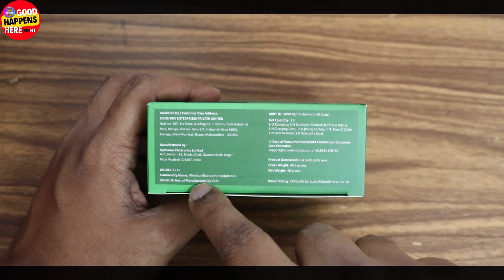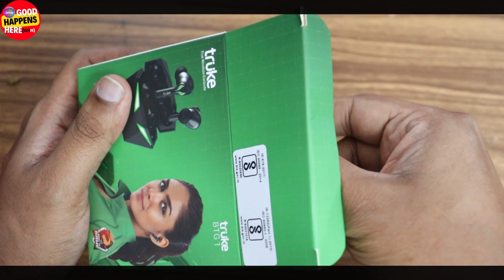ഇത് കണ്ണും പുട്ടി വാങ്ങാം ? TRUKE GAMING TWS BTG 1 - BEST GAMING TWS UNDER 1K - 60ms Low Latency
𝙝𝙩𝙩𝙥𝙨://𝙬𝙬𝙬.𝙮𝙤𝙪𝙩𝙪𝙗𝙚.𝙘𝙤𝙢/𝙘𝙝𝙖𝙣𝙣𝙚𝙡/𝙐𝘾7𝙢𝙥6𝘽𝙛𝙔𝙅𝙥𝙆𝙀𝙨𝙗𝘼𝙌6𝙥𝙬𝙇9𝙤𝘼?𝙨𝙪𝙗_𝙘𝙤𝙣𝙛𝙞𝙧𝙢𝙖𝙩𝙞𝙤𝙣=1